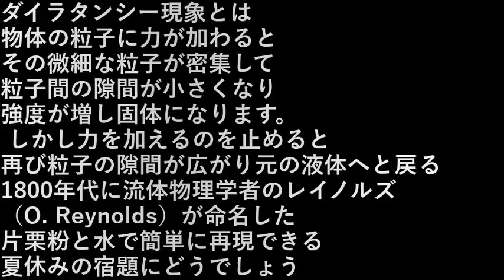ダイラタンシー現象 (Dilatancy phenomenon)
ダイラタンシー現象とは
物体の粒子に力が加わるとその微細な粒子が密集して
粒子間の隙間が小さくなり強度が増し固体になります。

 しかし力を加えるのを止めると
再び粒子の隙間が広がり元の液体へと戻る。

1800年代に流体物理学者のレイノルズ（O. Reynolds）が命名した。

片栗粉と水で簡単に再現できる。
夏休みの宿題にどうでしょう。

What is dilatancy phenomenon
When a force is applied to the particles of an object, the fine particles become dense.

The gap between the particles becomes smaller, the strength increases, and it becomes a solid.

But when you stop applying force

The gap between the particles widens again and returns to the original liquid.

Named by fluid physicist O. Reynolds in the 1800s.
It can be easily reproduced with potato starch and water.
How about homework for summer vacation?

設備屋の適当田舎暮らし